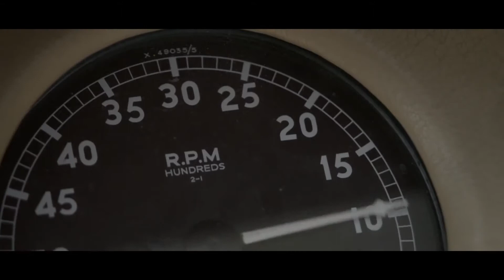Jaguar Heritage | "Mini Miglia" in Schottland (2015)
Eindrucksvolle Szene von der "Mini Miglia" rund um den Loch Lomond: unter anderem mit Jaguar Design Direktor Ian Callum, James Martin, Charley Boorman und dem männlichen Supermodel David Gandy.

Weitere Informationen zum offiziellen Kraftstoffverbrauch und den offiziellen spezifischen CO2-Emissionen neuer Personenkraftwagen können dem Leitfaden über den Kraftstoffverbrauch, die CO2-Emissionen und den Stromverbrauch neuer Personenkraftwagen entnommen werden, der bei allen Jaguar Vertragshändlern und bei Jaguar Land Rover Deutschland GmbH unentgeltlich erhältlich ist. verfügbar.